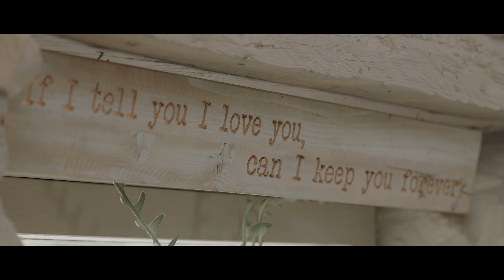Tower Hill Barns. Carly & Gareth Highlight Film. North Wales Wedding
C A R L Y  &  G A R E T H
HIGHLIGHT FILM